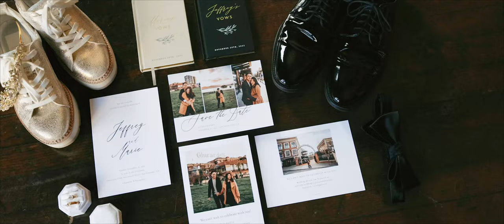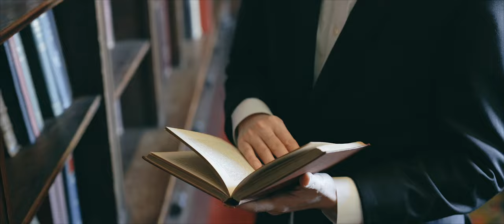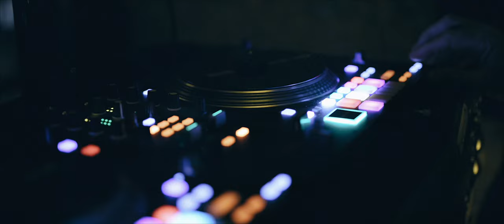University Club San Francisco Wedding Film - Marie and Jeff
Marie and Jeffrey

Venue: University Club San Francisco

Photo: Cassy Smith Photography
DJ: DJ Jeremy Productions